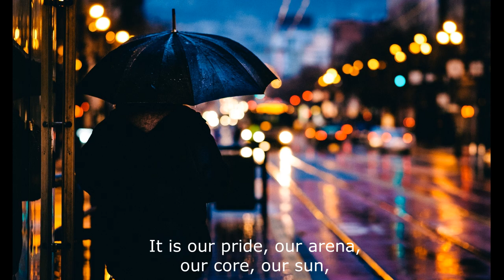OLE FRIMER BAND - Single City (live)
"Single City" by Ole Frimer

From the album: Ole Frimer Band - "Live in Eppingen" (KR 31), Katti Records, Germany (2020).

Recorded at the Eppingen Jazz Festival October 19, 2019 by Kurt Eisfeld, Beatonal Studios, Weingarten/Baden, Germany.

OLE FRIMER BAND:
Ole Frimer (guit., voc.)
Niels Ole Thorning (keyboard)
Jesper Bylling (bass, background vocal)
Claus Daugaard (drums)